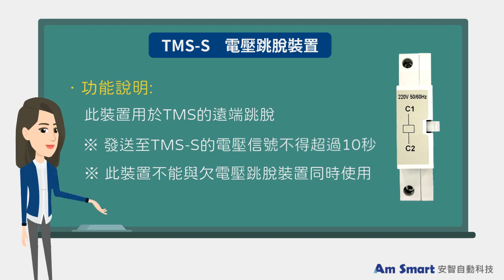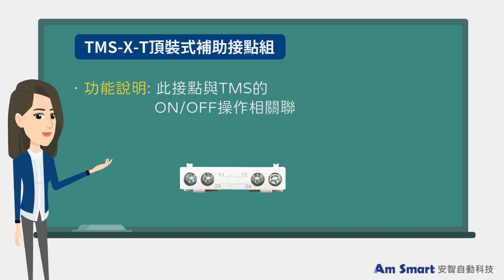【東元電料學堂⚡】東元TMS手動馬達啟動器附屬裝置規格及主要功能說明#東元電機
手動馬達啟動器的作用是給馬達全面的保護控制，以確保馬達能正常運行。本則將介紹東元TMS手動馬達啟動器系列產品，本產品特點為功能一體化，兼具斷路器的短路保護、線路保護功能及熱動過載電驛的過載保護、欠相保護，額定電流可調整以及環境溫度自動補償功能，模組化設計能節省空間更加便利於生產與應用。

安智自動科技成立於2018年，專業代理斷路器、控制開關、電控商品等，其廣泛應用於電力工程、工業機械廠、交通運輸、自動科技設備等，我們致力於開發市場上的最新技術產品與趨勢，為各行各業的客戶提供最具競爭力的商品，滿足現今發展的需求。